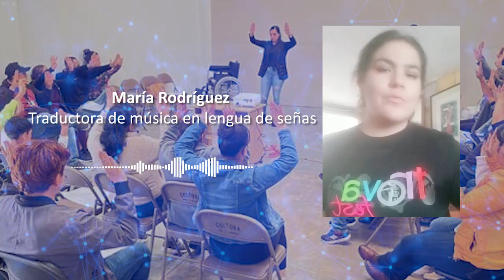María Rodríguez canta en lengua de señas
Las personas con discapacidad no deben ser vistas con lástima, por el contrario, deben involucrarlas en todas las actividades de la sociedad, como las culturales, señaló María Rodríguez, docente inmersa en el mundo del turismo incluyente.

“Una persona con discapacidad va y se divierte, se pone peda y grita”, aseguró la especialista, quien aprendió la Lengua de Señas Mexicana (LSM) desde 2015 y traduce letras de canciones para personas sordas.

Fue alumna de Dany Navarro, quien ha interpretado canciones de bandas, como Café Tacuba y Morat, así como de cantantes, como Edgar Oceransky.

María Rodríguez indicó que su maestra la inspiró a traducir letras para personas sordas, pues lo considera una actividad más que “inclusiva, humanitaria”, a pesar de ser cuestionada por ello.

“Lo único que falta para que entiendan la letra de la canción es alguien que se las dé en su lengua”, aseguró la docente.

Ejemplificó el caso de la banda inglesa Coldplay, que en un concierto hizo una sección para que personas sordas, a través de las vibraciones, pudieran sentir la música.